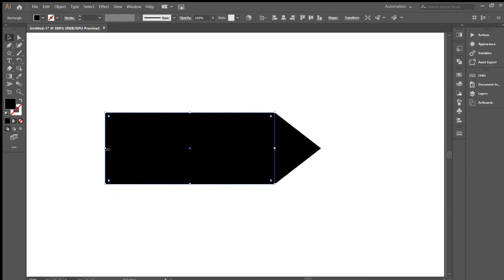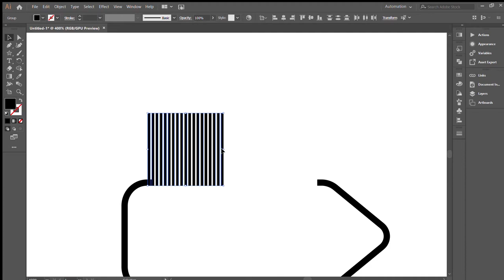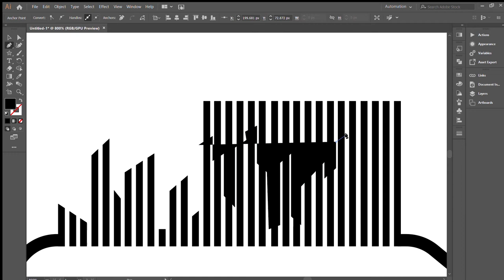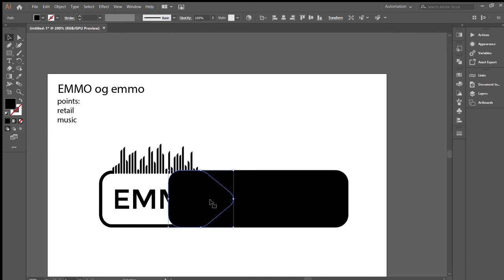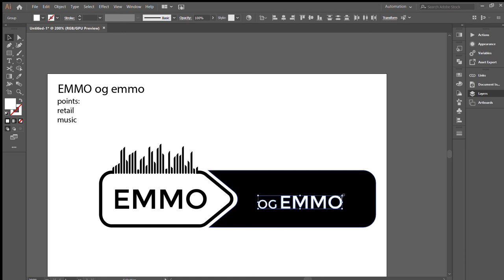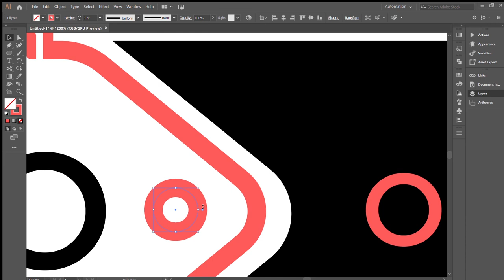Designing MUSIC RETAILER Logo - Illustrator